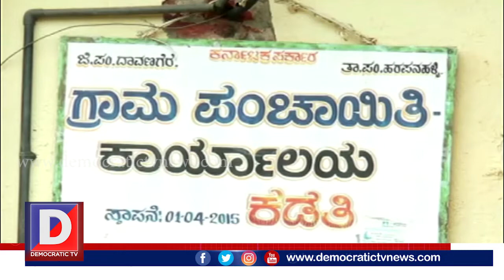ವಿಪರೀತ ಕಾಟ | ಭಯ | ಕಪ್ಪು ಮೂತಿಯ ವಾನರ | ಪರೋಡಿ | ಚಿಂತೆ | ಡೆಮಾಕ್ರಟಿಕ್ ಟಿವಿ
ಈ ಗ್ರಾಮದಲ್ಲಿ ಈ ಪರೋಡಿಯದ್ದೆ ಕಾರುಬಾರು.. ಜನರು ಈತನ ಎದುರು ನಿಲ್ಲಲು ಹೆದರುವಂತ ಪರಿಸ್ಥಿತಿ.. ಈತನ ಕಾಟಕ್ಕೆ ಮನೆಯಿಂದ ಹೊರ ಬಂದ್ರೆ ಕೈಯಲ್ಲಿ ದೊಣ್ಣೆ ಇಟ್ಟುಕೊಂಡು ಓಡಾಡುತ್ತಿದ್ದಾರೆ.. ಇನ್ನು ಮಕ್ಕಳಂತು ಶಾಲೆ ಬಿಟ್ಟು ಮನೆಯಲ್ಲಿ ಬಚ್ಚಿಟ್ಟುಕೊಳ್ಳುತ್ತಿದ್ದಾರೆ.. ಅಷ್ಟಕ್ಕೂ ಈ ಪರಿ ಕಾಟ ಕೊಡುತ್ತಿರುವ ಆ ಪರೋಡಿ ಯಾರು.? ಜನರು ಮುಂದೇನು ಮಾಡಬೇಕು ಎಂಬ ಚಿಂತೆಯಲ್ಲಿದ್ದಾರೆ.